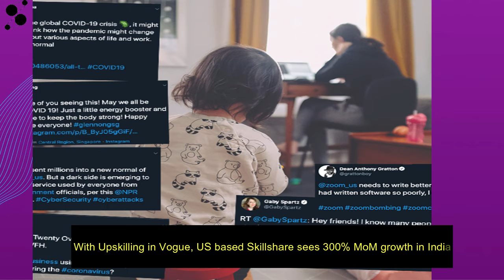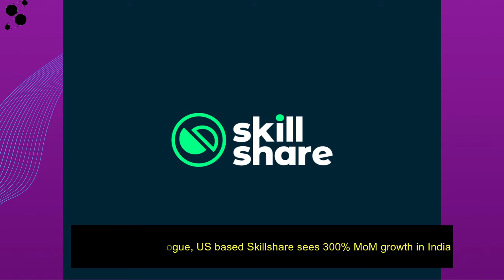YATRA.COM COLLABORATES WITH AMAZON | THE STARTUP MACHINE DAILY NEWS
Fundings:-
 1)Bengaluru based millineal Fintech Startup Stack finance has raised an undisclosed amount of seed fund from SOSV & MOX accelerator.
2) Bengaluru based Space Technology Startup Pixxel has raised $5 million dollars in seed funding round led by Blume ventures, Growx Ventures and Lightspeed Ventures. 3)Able Jobs, a hiring platform for entry-level talent has raised $1.8 million in seed funding round led by Saif Partners.

 Innovations/Challenges:-
1) Online travel firm Yatra has collaborated with Amazon Business to provide its hospitality partners with wide range of products catering to their needs.
 2) DPIIT is planning to ask Amazon & flipkart to focus on listing Geographical Indication to give
a boost to local manufacturers & producers, in part of Vocalforlocal .
3) With Upskilling in Vogue, US based Skillshare sees 300% MoM growth in India

About us

"The Start-up Machine provides you a network of Investors, Strategies, Analyst & Mentors, that will help your startup grow from an initial level to an Exponential level.

Building Startups can be very hectic and nearly impossible if not guided properly, and now we can be the part of your startup journey, making it more refined in terms of Investments, funds, technology, marketing and much more, you name it and we will
provide it for you."